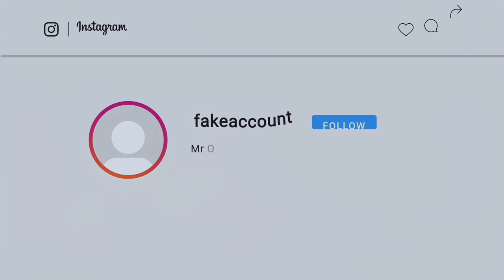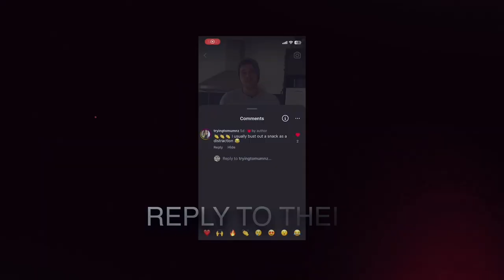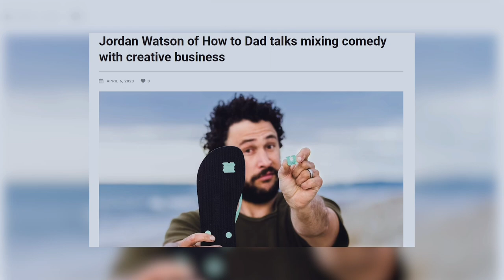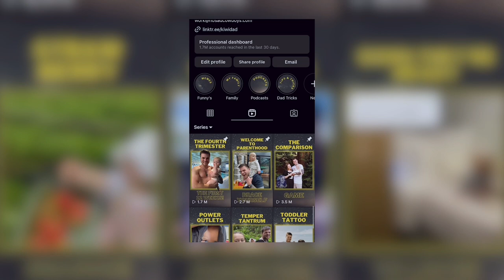Gaining followers in 2024 requires a completely different framework!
Use this tool to get started
(Don't worry - it's free!)

Remember how in 2020, tons of profiles went from a few followers to a million overnight?
Fast forward to now, and despite those big numbers, their engagement is hitting rock bottom.

Something is changing across the social media platforms - but if you can ride the wave, you'll see explosive growth.